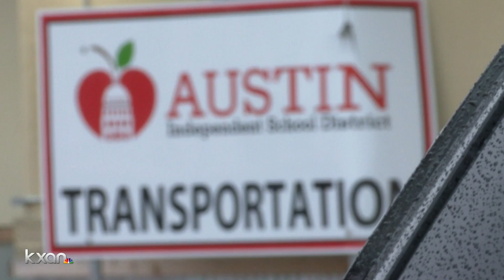TxDOT monitoring Austin roads ahead of possible Tuesday morning freeze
KXAN's Alex Caprariello reports live from Austin.